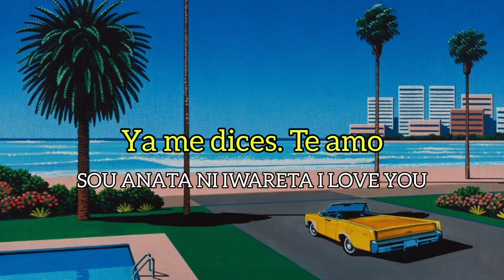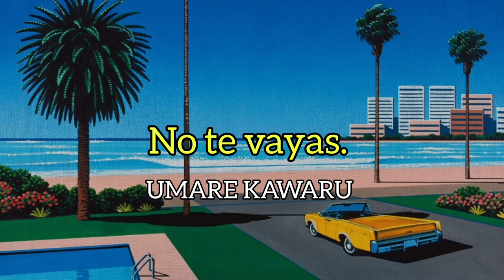Secret Love - Junko Yagami | Letra | español | romaji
No es la mejor traducción, pero se intentó hacerla lo más coherente posible.

🎶Canción: Secret Love (シークレット･ラブ)
🎸Artista/Banda: Junko Yagami (八神純子)
💽Album: Yumemiru koro wo sugite mo (夢みる頃を過ぎても)
🗓Año: 1982

🌄Imagen: Hiroshi Nagai Art